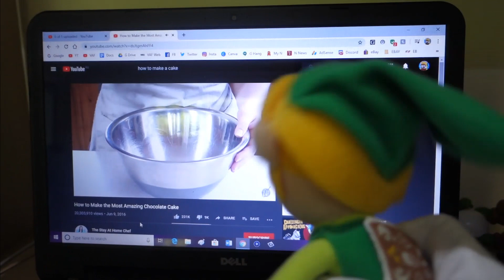Vayne's Birthday Surprise (Vayne's Birthday Collab)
A funny short plush video for Vayne's Thompson's birthday collab!

Featuring Mario, Link, Tom Nook and Thwomp!